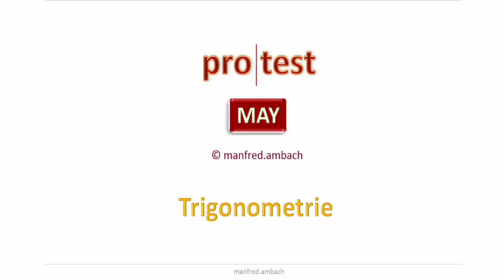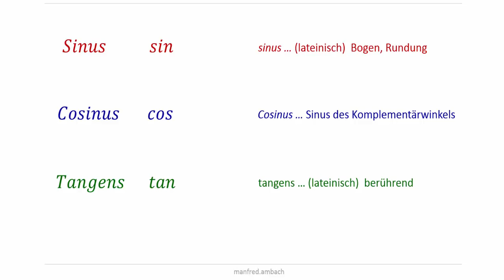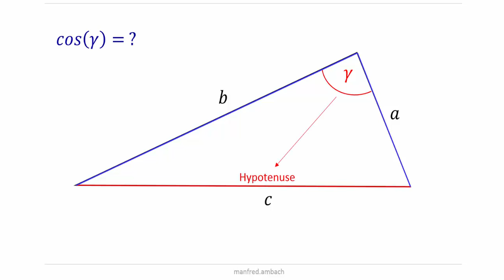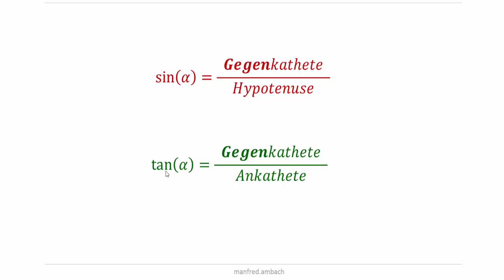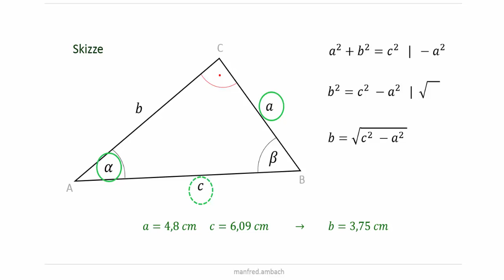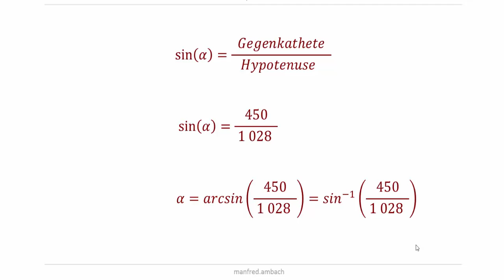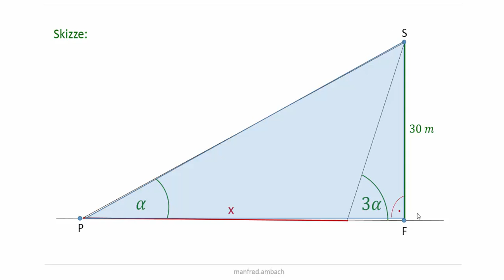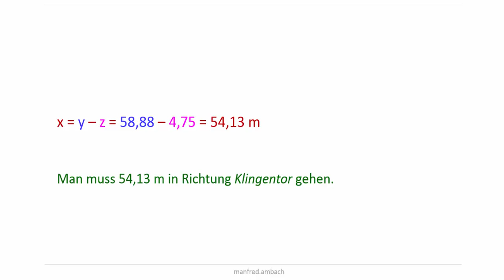MAY 09 Trigonometrie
Winkelfunktionen im rechtwinkeligen Dreieck.
Grund- und Anwendungsbeispiele.